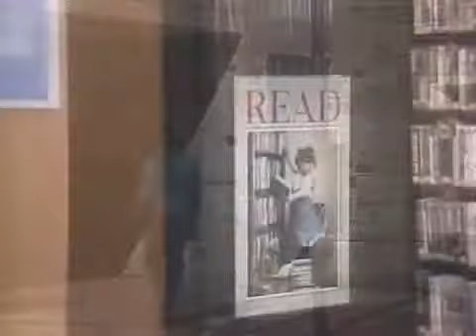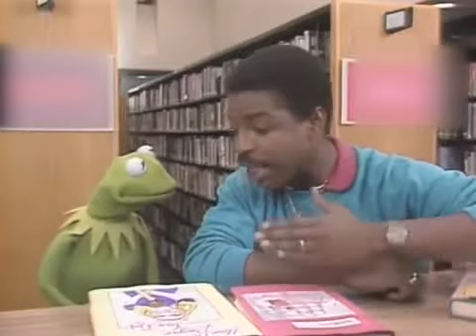Advertiser-Friendly Content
Don't worry youtubers. I know how to deliver quality, family-friendly content that will please everyone.